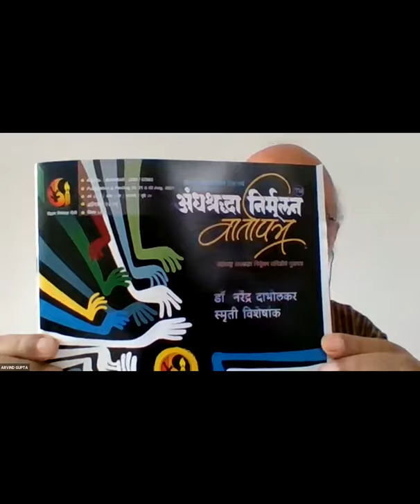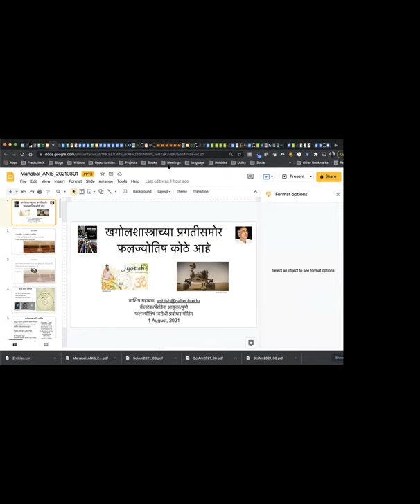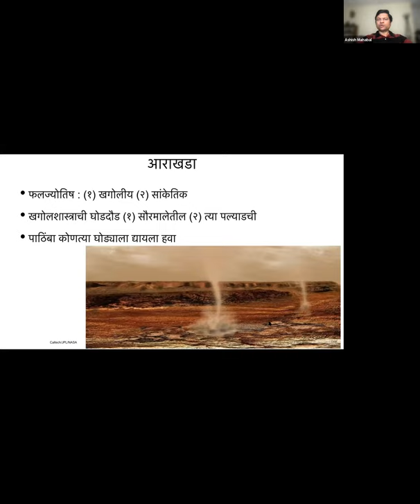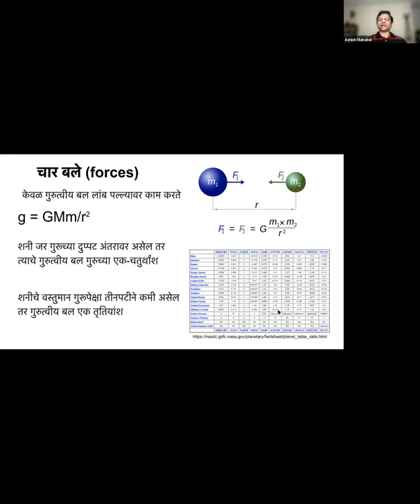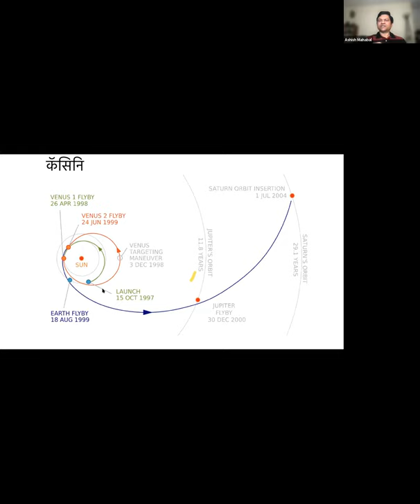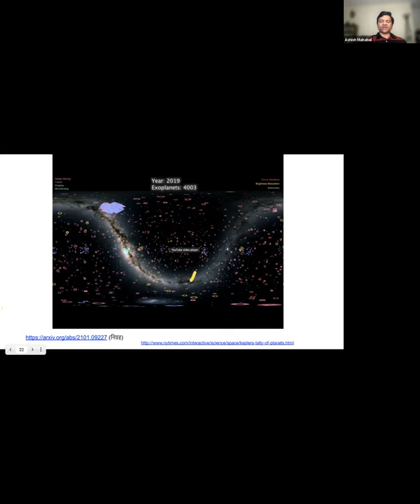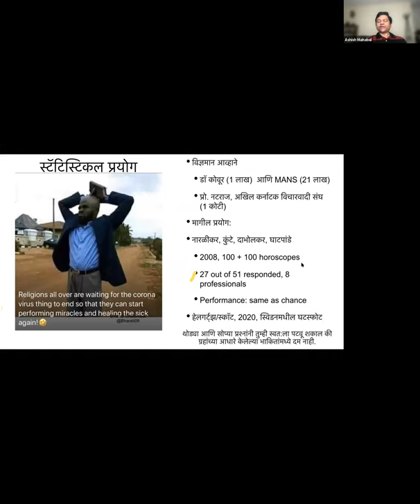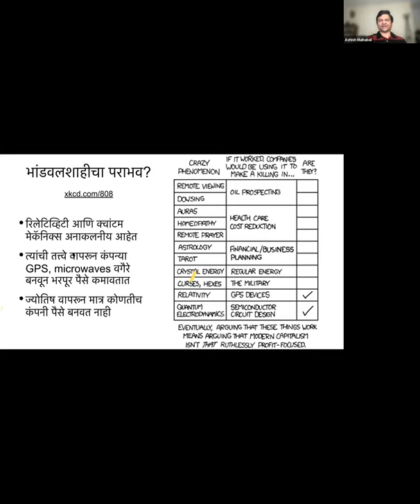सुप्रसिद्ध खगोलशास्त्रज्ञ डॉ. आशिष महाबळ आणि पद्मश्री अरविंद गुप्ता यांची अभ्यासपूर्ण भाषणे ऐका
विषय : खगोलशास्त्राच्या प्रगतीसमोर फलज्योतिष कोठे आहे?
अंधश्रद्धा निर्मूलन वार्तापत्र
नरेंद्र दाभोलकर स्मृती विशेषांक प्रकाशन सोहळा